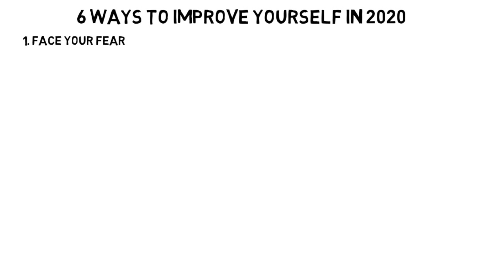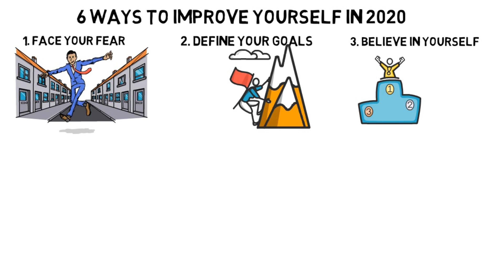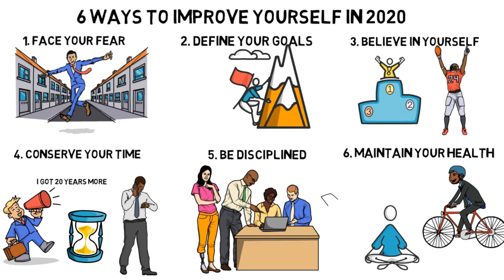6 Ways To Improve Yourself In 2020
Live a meaningful life. Join our book club

Never miss a daily video about motivation, marketing and making money online.

-Invest and Up